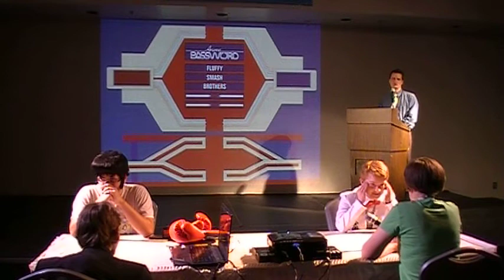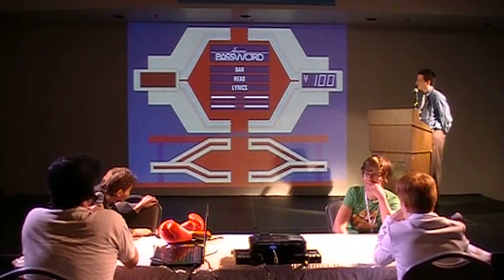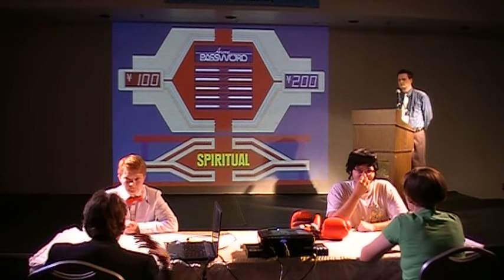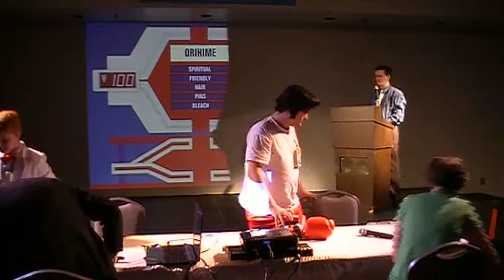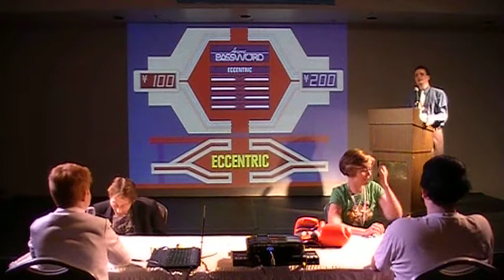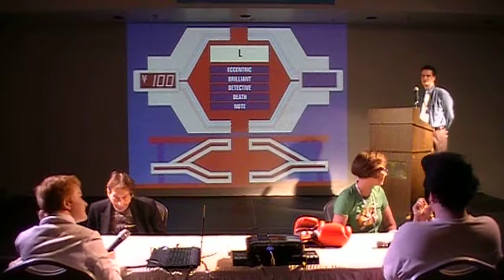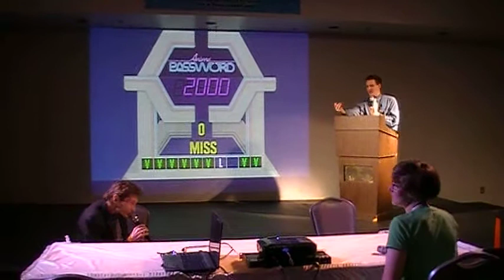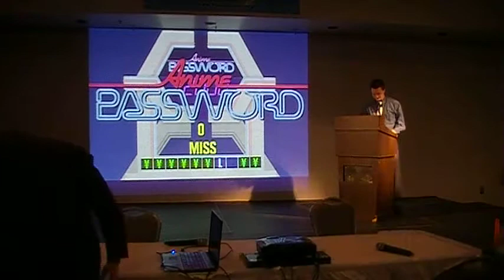Anime Password at Tsubasacon 2011, Part 3 (Final)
This is the third and final game from Anime Password at Tsubasacon 2011 in Huntington, West Virginia.

Our special guest stars are the voice of Finster and Lord Zedd from the Mighty Morphin' Power Rangers, Robert Axelrod; and the artist behind popular webcomic Sparkling Generation Valkyrie Yuuki, Kittyhawk! (Check her out